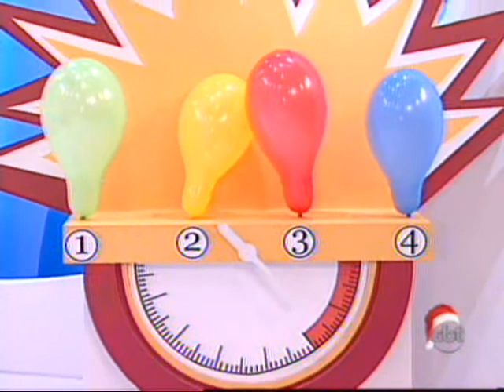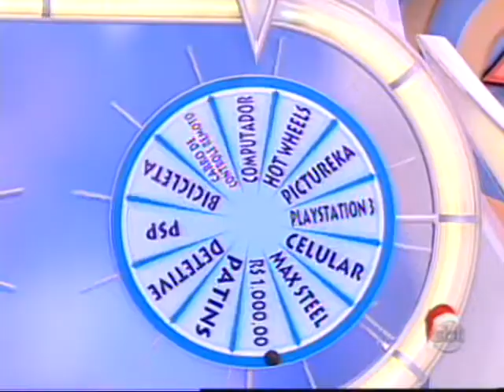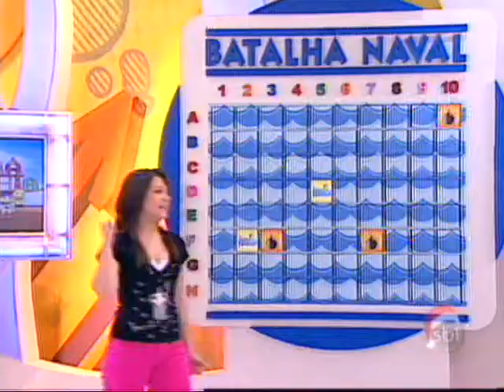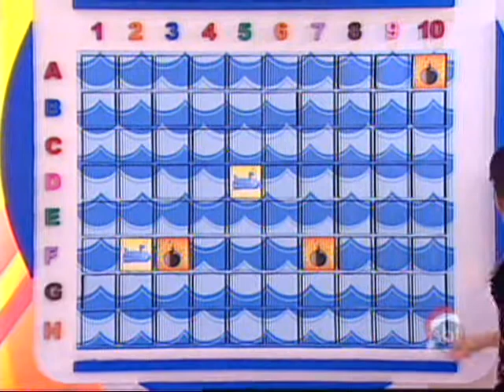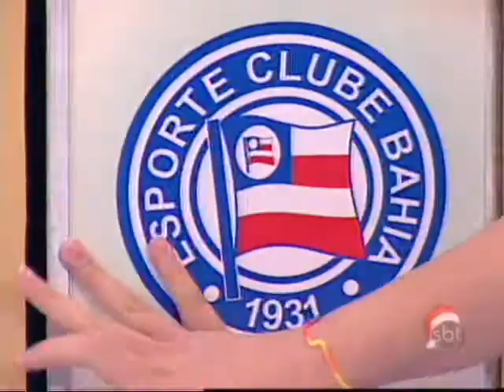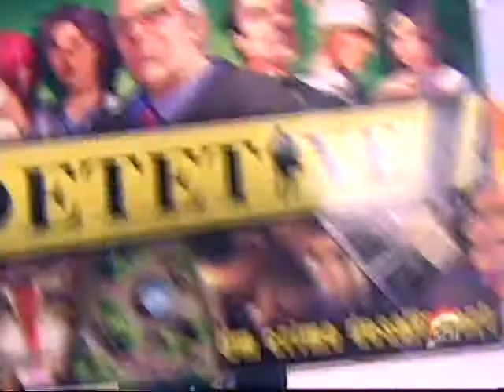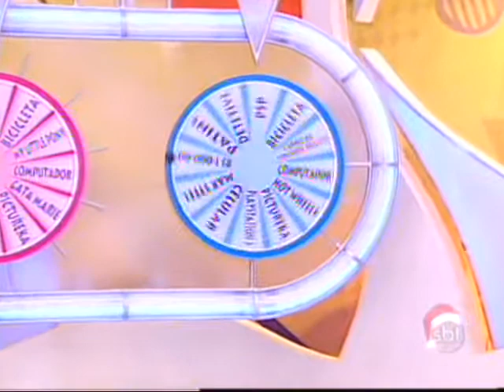Bom Dia e Cia (23/12/2010)